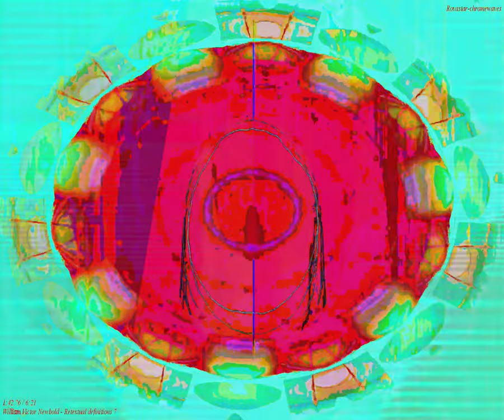[EPILEPSY WARNING] Movie 24 03 06 08h04m50s